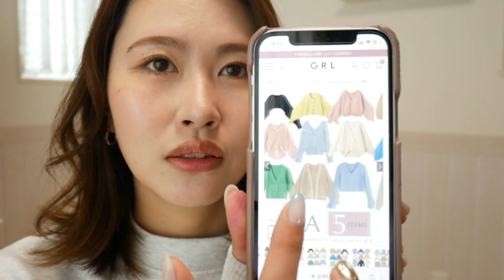【GRL福袋】12点 ¥5,999のHAPPYBAGって何が入ってるの？？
今回は、GRL (グレイル）のハッピーバッグを初めて買ってみました！！
果たして、アラサーの私が着れるような春服は入っているのでしょうか、、、、♡

一緒に福袋を開封していきましょう！！♡

【GRLでまだお買い物したことない方👇】

新規会員登録を紹介URLから登録して頂くと
通常よりお得な800円分のポイントをgetできます♡

他にも、アラサー主婦が消費者目線での美容情報をお届けします💌

BitStarアカデミー MIZUKI channel/みーきです。担当者宛